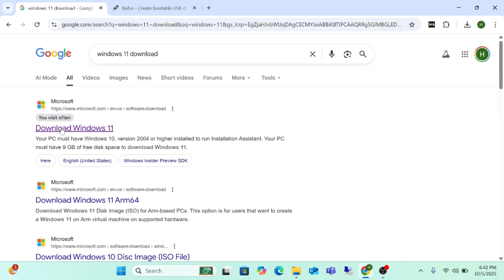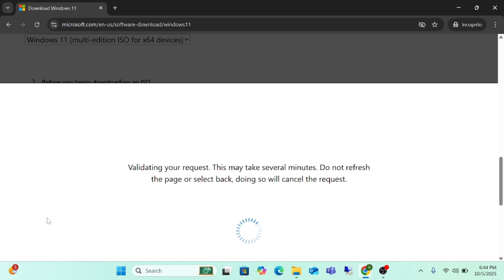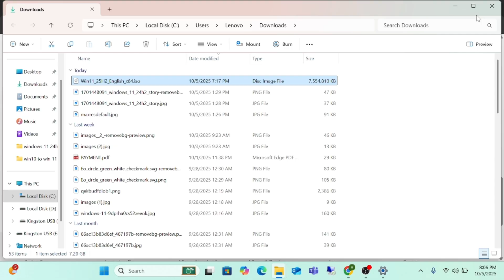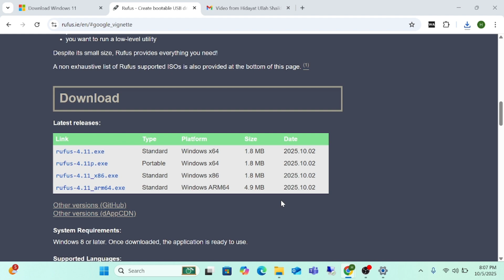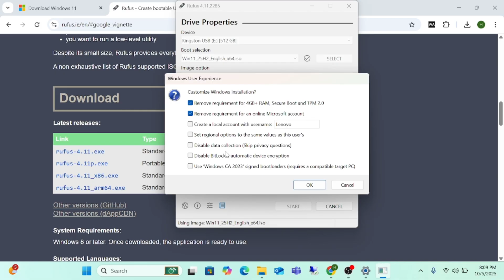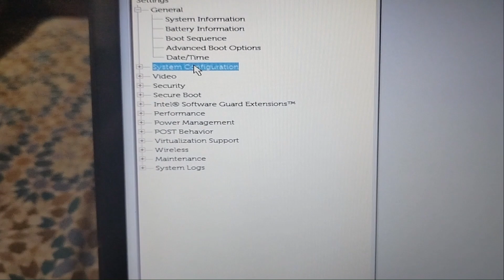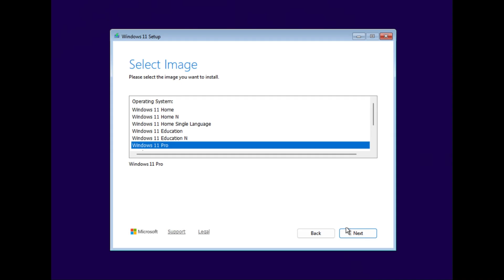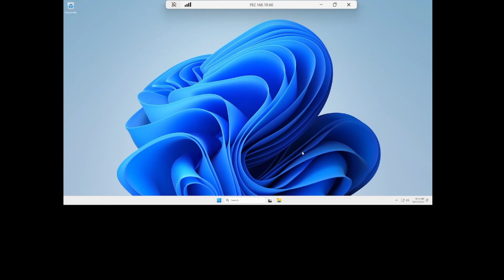How to Install Windows 11 25H2 with Bootable USB (Unsupported PC) 2025 | Install Win 11 using Rufus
Install Windows 11 25H2 (2025) easily using a bootable USB created with Rufus. This quick guide shows how to download, create, and install the latest Windows 11 step-by-step — perfect for fresh or clean installation on any PC or laptop.